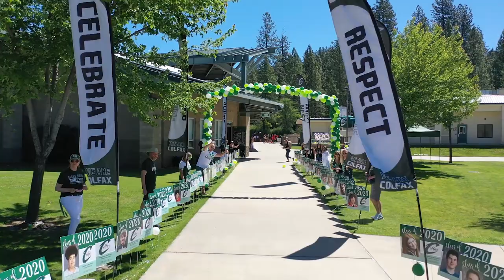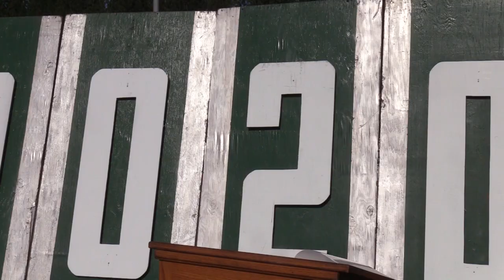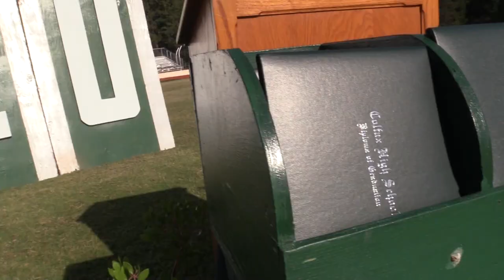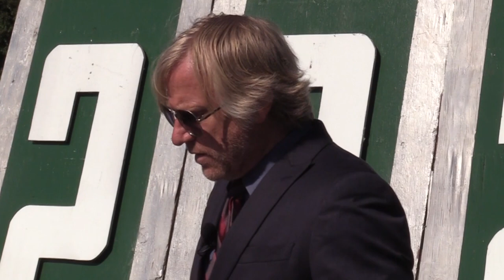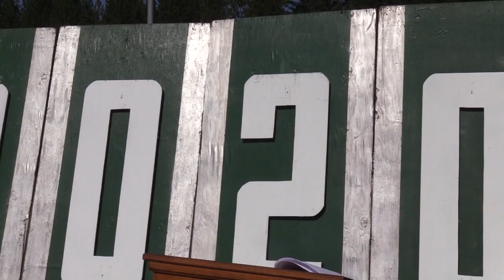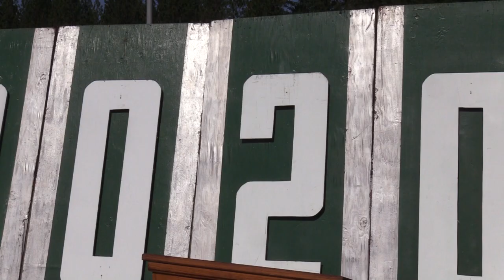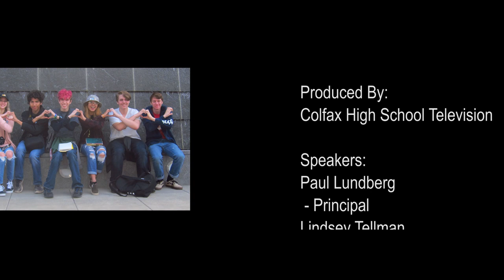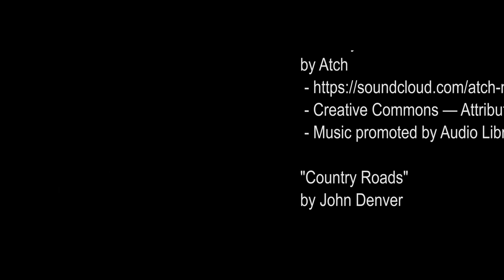Colfax High School Virtual Graduation 2020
Produced By:
Colfax High School Television

Speakers:
Paul Lundberg - Principal
Lindsey Tellman - ASB President
Mackenzie Kettwig - Valedictorian
Lynn MacDonald - PUHSD Board Trustee

Senior Script Editing:
Kristen Nave
Dana Ames

Graduation Videography:
Mary O’Rourke
Wade Wolff

Editing and Voice-Over:
Mary O’Rourke
Wade Wolff

Graduation Day Staging:
Eric Lunetta
Jodi Nielsen
Robert Colon

Archived Footage:
Gabe Piette
Zander Roe
Lucien Shelton
Katie Reynolds

Senior Photos:
Stink Bug Photography

Music
"Graduation Song"
 By: Nathan Freel

“Journey”
By Atch

“Country Roads”
By John Denver